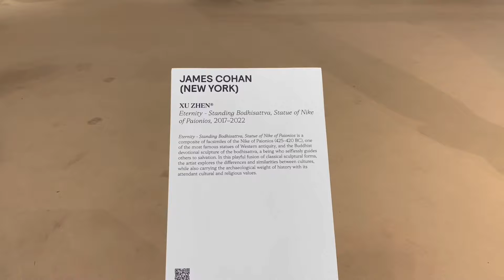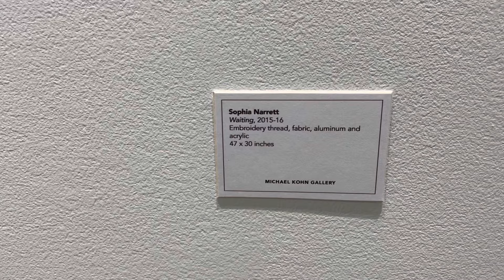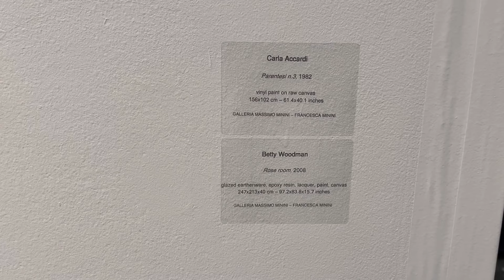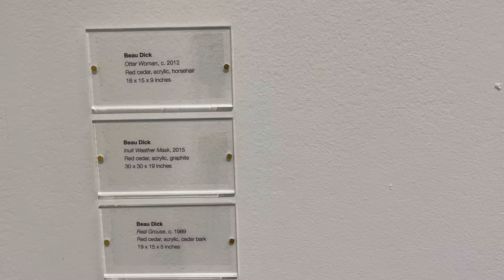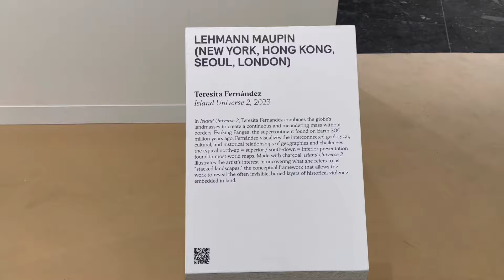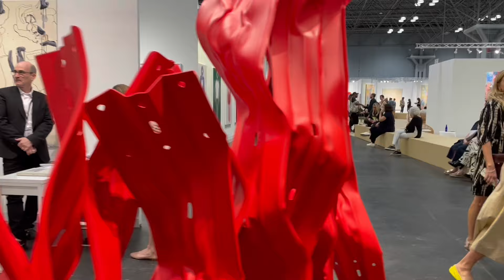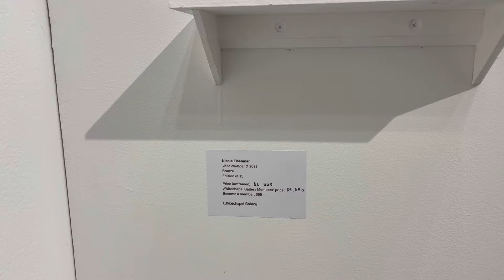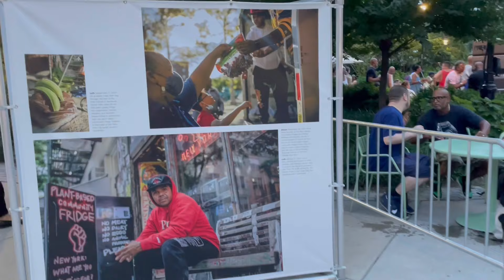아트페어 보러가기 전에 꼭 보세요 !!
뉴욕 아트 매니지 먼트 ART NYC가 제작합니다. artnycnewyork.com